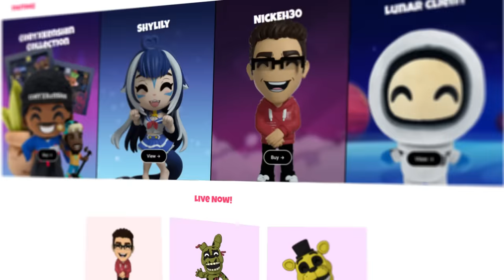I 100% Cuphead DLC With Perfect Scores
My Cuphead S-Rank DLC Let's Play throughout the Inkwell Isle 4! Can I get 100% only with perfect scores? - Video idea inspired by @shnazzydan

0:00 Challenge Begins
4:09 Sponsor
4:47 Challenge Continues